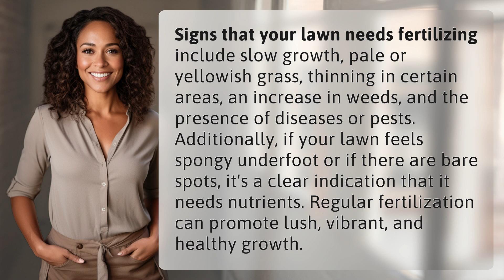What are the signs that your lawn needs fertilizing?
5 Signs Your Lawn Needs Fertilizing 👉 Lawn Fertilizing Signs 👉 Discover the key signs that your lawn requires fertilizing, from slow growth to spongy patches. Keep your lawn vibrant and healthy with regular fertilization!

Laura S. Harris (2024, July 3.) What are the signs that your lawn needs fertilizing?
    🌐 AskAbout.video